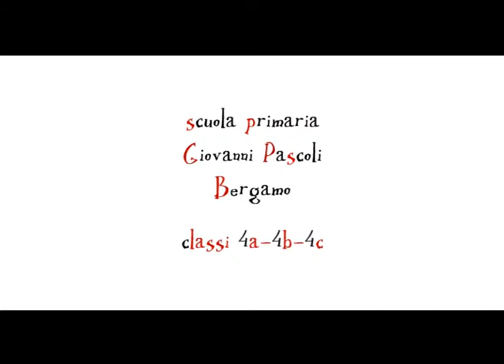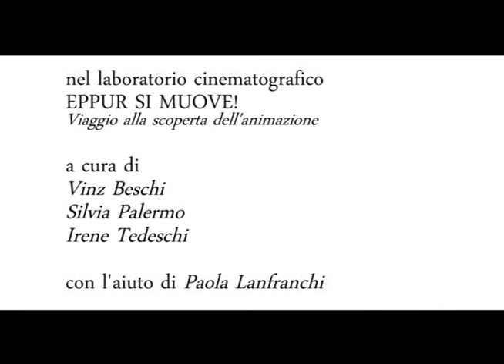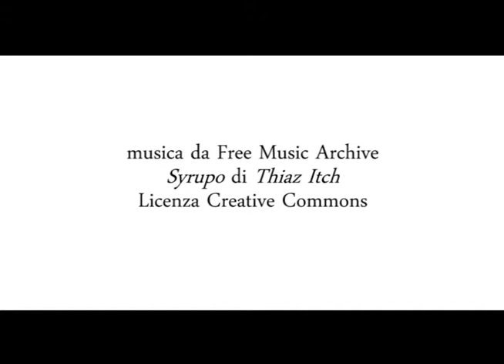Gawa Gawa Usedump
Cortometraggio d'animazione GAWA GAWA USEDUMP, realizzato dagli alunni e dalle alunne delle classi quarte della Scuola primaria Giovanni Pascoli di Bergamo all'interno del laboratorio di produzione TELEPONGO - VIAGGIO ALLA SCOPERTA DELL'ANIMAZIONE.
bergamofilmmeeting.it